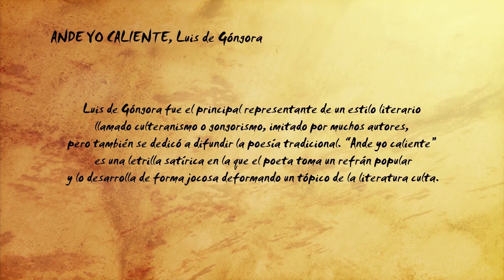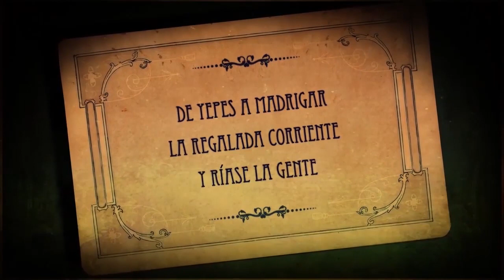ARTPOÉTICA. Secuencia 1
2013 49 minutos Animación
   España, Colombia, España
   Dirigida por Manuel H. Martín

ARTPOÉTICA está formado por 52 piezas animadas de 2 minutos que recrean algunos de los poemas y relatos más significativos de la Historia Literaria universal. El público puede acceder a este contenido a través de canales de televisión, pero también a través de Internet, tablets y smartphones. De esta forma, se trata de un proyecto crossmedia multiplataforma que va más allá de la simple representación audiovisual para televisión.